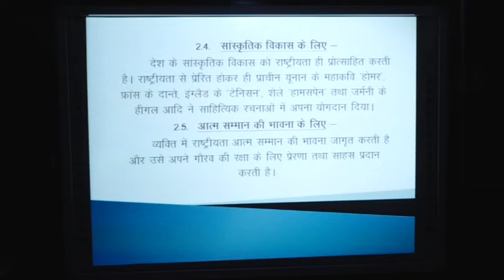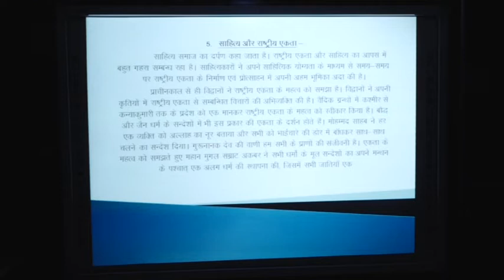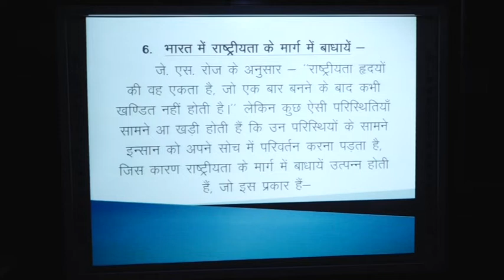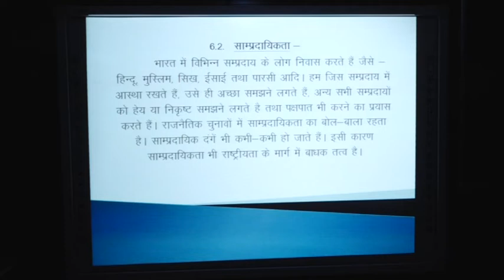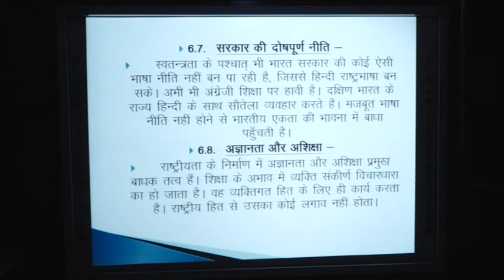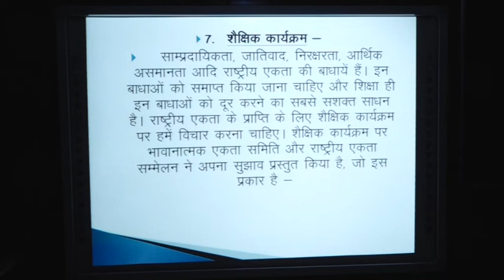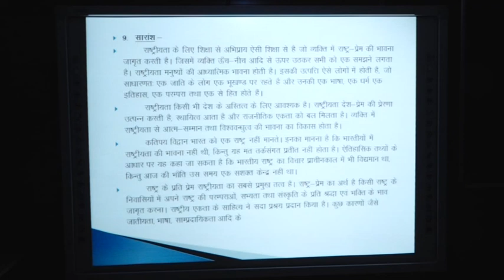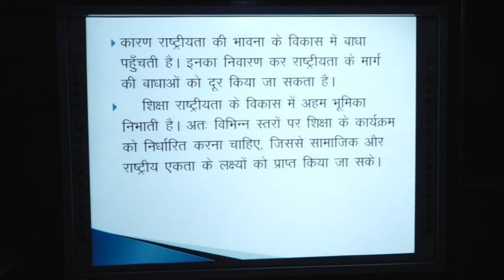RASHTRIYATA KE LIYE SHIKSHA by. Dr. Upendra Nath Tiwari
PROGRAMME - UG(EDUCATION)

  COURSE / PAPER - UGED - 03/UGED - 101
                                            Principles of Education

                                                         UNIT - 14
                                   RASHTRIYATA KE LIYE SHIKSHA

                                                                by

                                                Dr. Upendra Nath Tiwari